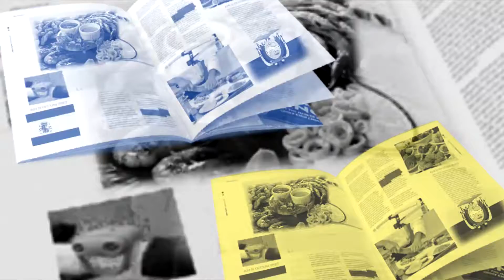Libertad 8 Madrid